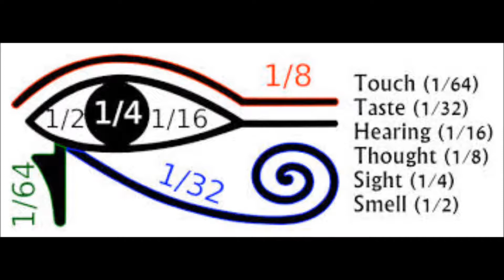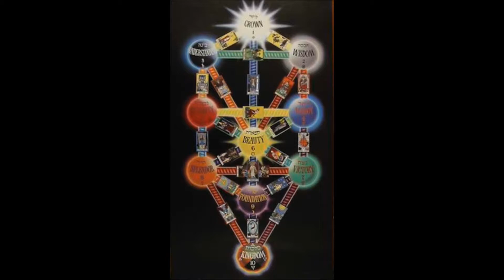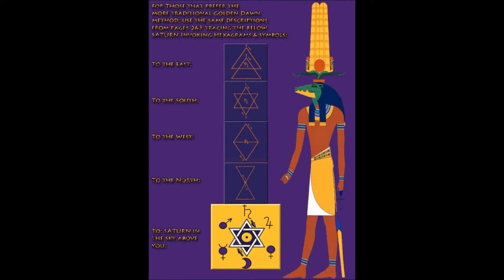EMERALD TABLETS of THOTH TABLET 3: KEYS TO WISDOM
Dedicated to the numerologists, astrologists & tarot lovers amongst us! NUMBERS are everything! CREATION is based on SACRED GEOMETRY. SACRED GEOMETRY is the totality of Vibrational Frequency. ALL is within this vibrational frequency... including you! Where you are positioned within this frequency is solely based on your closeness to SOURCE. Your closeness to SOURCE is based on the degree to which you have purified your SOUL, which is literally the LIGHT of GOD WITHIN YOU! Harmonics, Words, Light are expressions of the MASTERS of the EARTH...NUMBERS!  Learn from these GREAT ASCENDED MASTERS!  MASTER their wisdom and make it your own!

I AM Empress Nandi, Divine Soul Healer & Teacher. It is my honor & privilege to serve you:-)